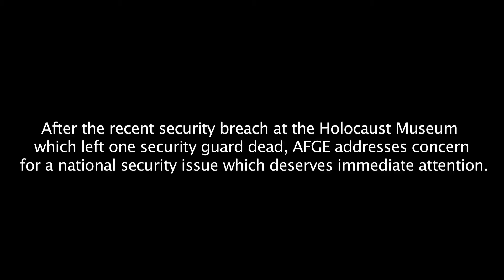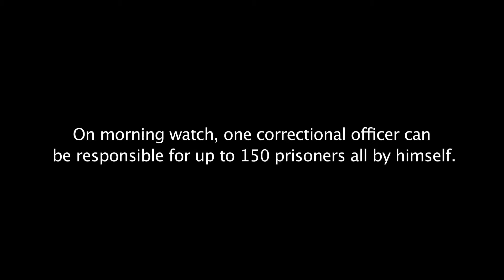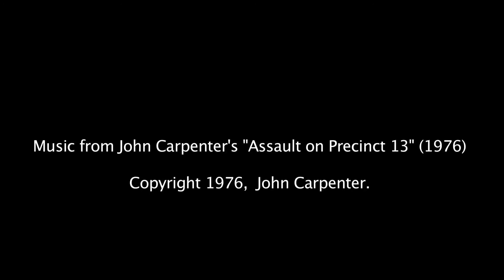BOP PC YouTube